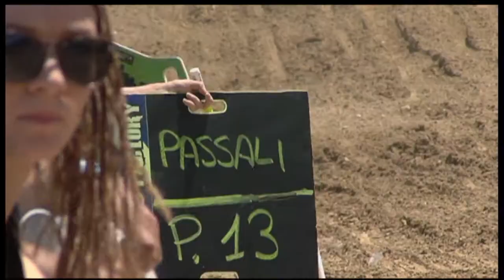gara1 MX2 full race